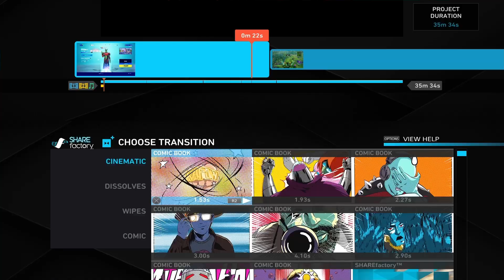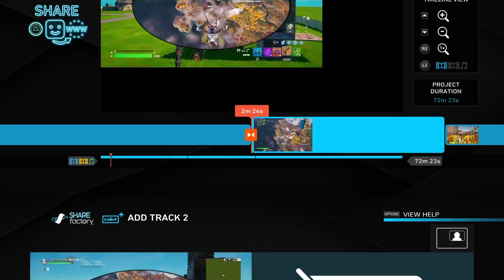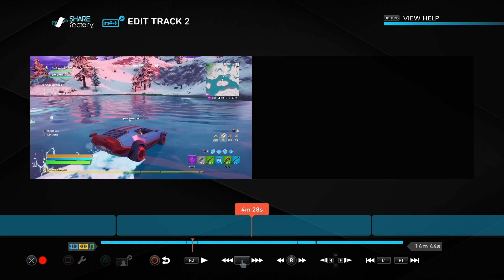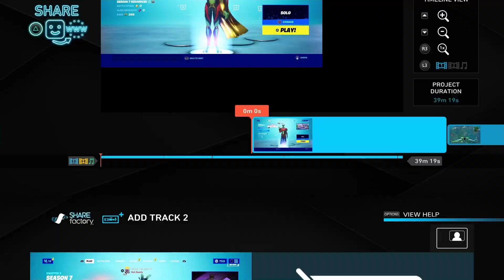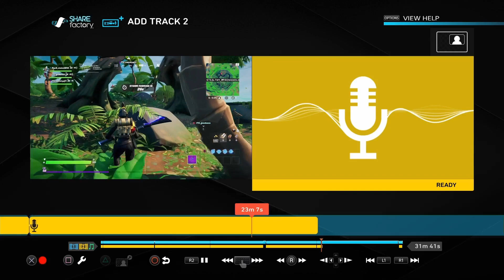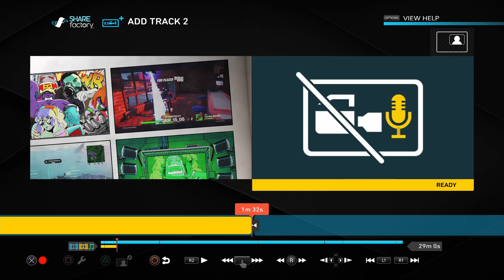Fortnite/Minecraft: Q4 2022-Q1 2023 Gag Reel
Welp, here we go. Another deep dive into the follies of show business. I mean, of course, the outtakes that accumulate over time, and eventually wind up making a 39 minute compilation of humans being human. Enjoy the show!